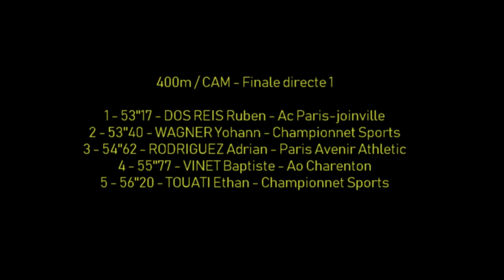400m CAM - Finale 1 Championnat départemental CJES JOINVILLE - 2 juin 2018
400m CAM - Finale 1
Championnat départemental CJES
JOINVILLE - 2 juin 2018